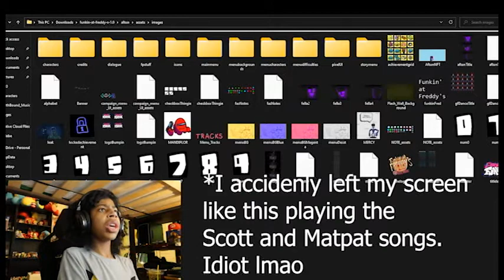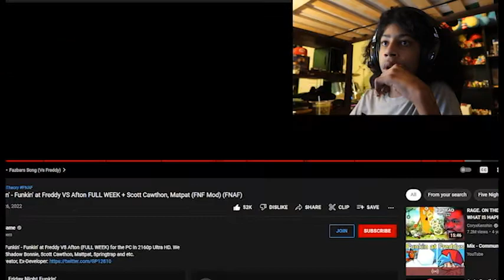WE GO IN A SHOWDOWN TO FIGHT AFTON!! | Funkin at Freddy's